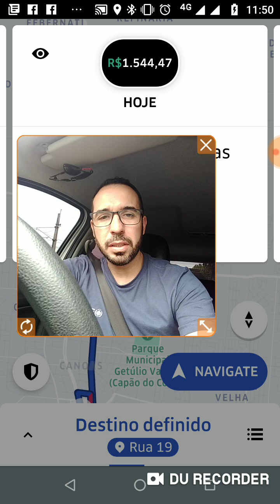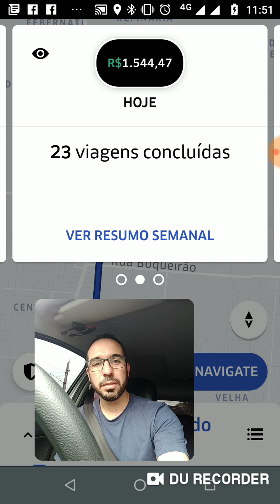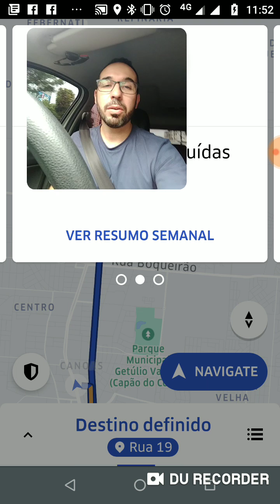Uma viagem que não terminou bem!! 😪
Quer ser um motorista de aplicativos?
Entre em contato pelo e-mail a baixo!

Código de indicação Uber!

Email para entrar no grupo de WhatsApp!
Enquanto houver vagas!